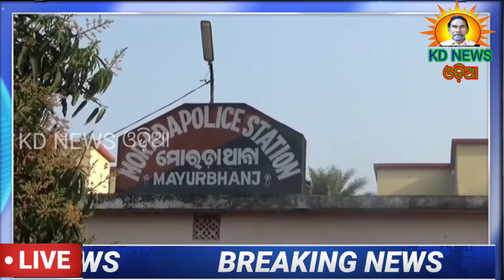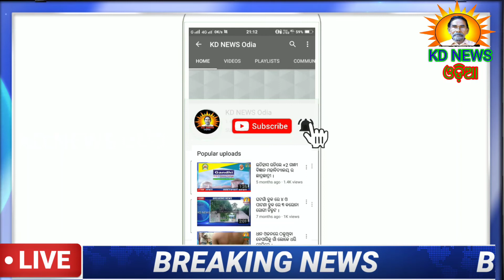ଶବକୁ ମିଳୁନି ସଂମାନ, ବ୍ୟବଛେଦ ପରେ ରାସ୍ତା କଡରେ ପଡ଼ିରହିଲା ଶବ ।